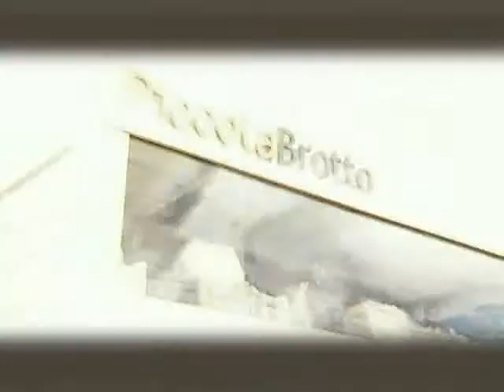SHOPTOUR CTB - PICCOLA BROTTO 08